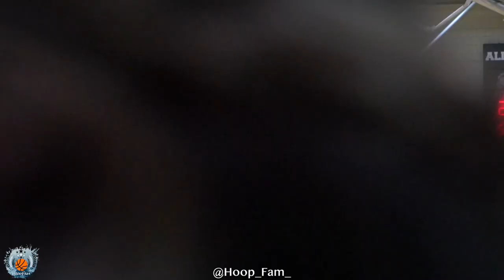IMANI CHRISTIAN VS CENTRAL CATHOLIC! RJ takes over in the clutch! Dante Depante drops 29pts